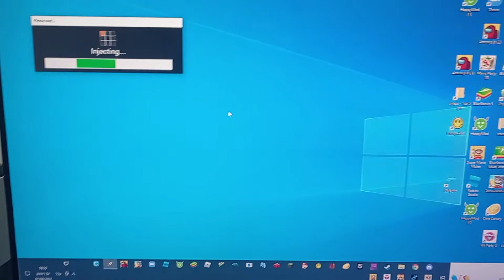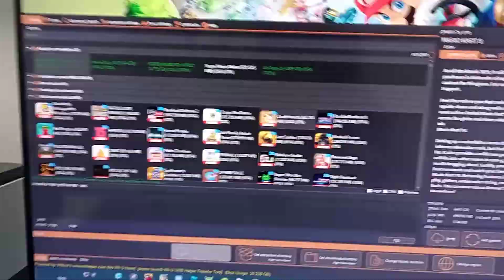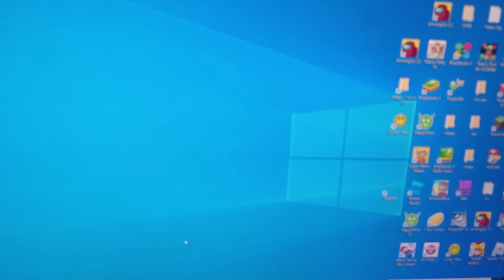איך להוריד משחקי wii u למחשב (העלאה מחדש)